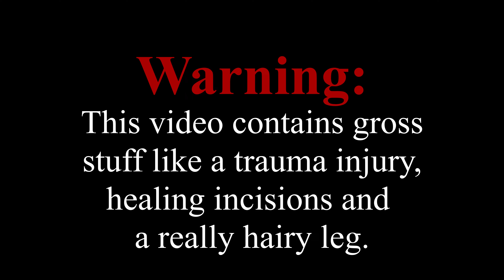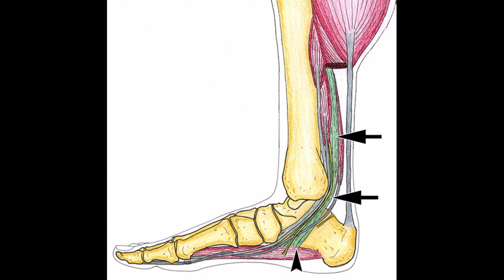From Surgery and Back to the Trail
After my failed Ouachita Trail thru hike where I trashed a tendon in my ankle (tore it clean off the bone), here's what all went down after it happened, with finally getting back on the trail.  Woohooo!